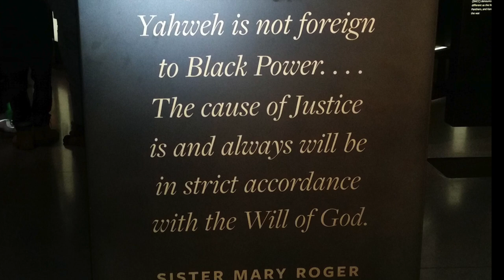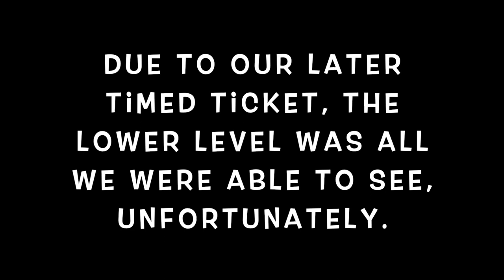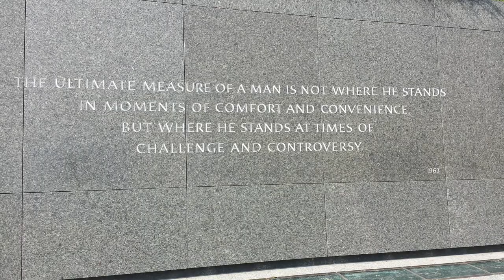TravelingDusties: Smithsonian National Museum of African American History & Culture | Washington DC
Welcome back for another episode of my traveling dusties! In this vlog, let's journey back to 2016. We should all consider traveling for the culture at least three times in your life. Find out your ancestry to travel back to your roots, visit a national museum or monument that celebrates your heritage, travel to a mecca...I'm just throwing out ideas.

I loved my time in Washington, DC, soaking up all the great American History and marveling at the great job the Smithsonian did showcasing the rich history of African-Americans. I personally loved that the museum didn't its story with slavery, but with the great empires of Africa. 💖

Stick around to catch the bonus DC footage toward the end of the vlog.

Hello, Hola, Konnichiwa, Bonjour, Sawubona, Namastē, Salaam, Oi, Hallo, Halo, Merhaba, Nǐ hǎo!

Welcome to my travel adventures channel! Thank you for visiting and checking my out! Travel WithMe vicariously throughout the globe. If you like a video, hit like. If you have a question or comment, drop it below. I read all comments, and I talk back💖🙂 (shout out to T-Pain lol).

I am a lover of life and good times! I love going to new places, exploring the land, culture, eating the traditional dishes (as long as it's not spicy--I just can't take spicy), and making new friends along the way.

Stay tuned to discover new lands with me, learn about the culture, find out who got the good tours, and how to have the time of your life without breaking the bank!